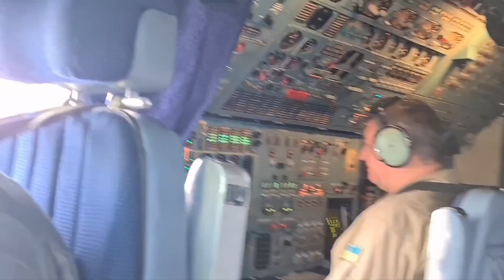An124-100 Willemstad, Curacao, Hato Intl Kyiv, Antonov2 Intl